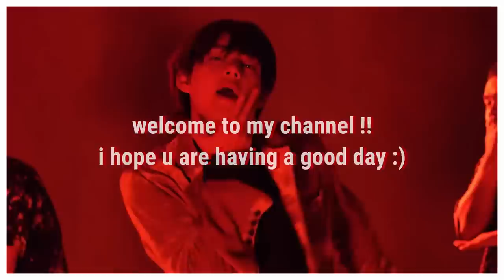KPOP GAME | kpop vs pop - pick one kick one pt.4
(english isnt my first lenguage:p)

kpop ateez bts blackpink loona got7 shinee twice gfriend itzy mamamoo hyuna stray kids exo taemin  nct wayv the boyz red velvet top 50 kpop biases sm yg jyp big 3 girl group ranking in different categories big 3 boy groups korean boy group korean girl group korean soloist selena gomez ariana grande bruno mars the weeknd dua lipa doja cat cardi b olivia rodrigo maroon 5